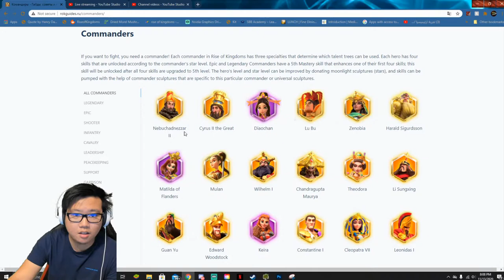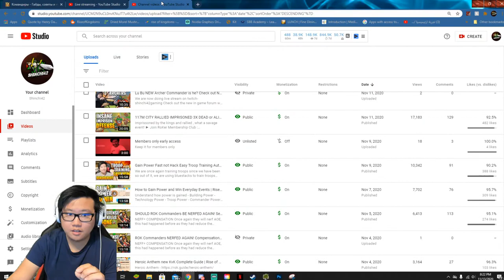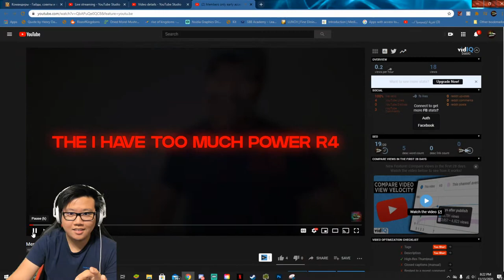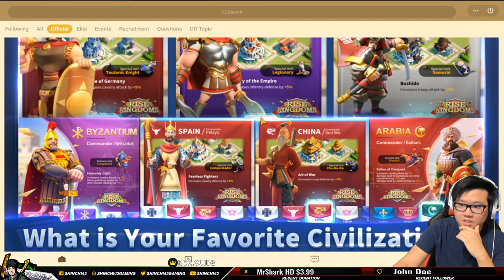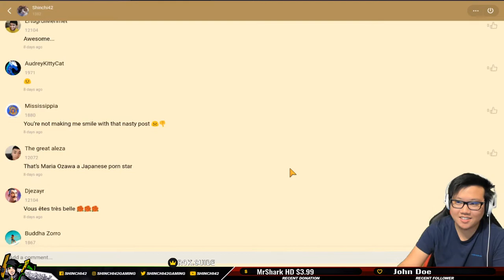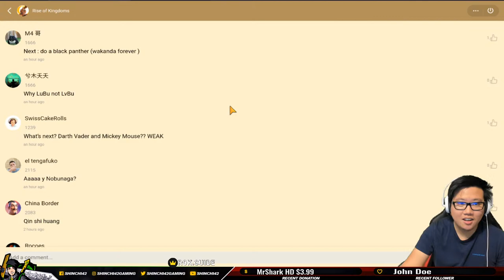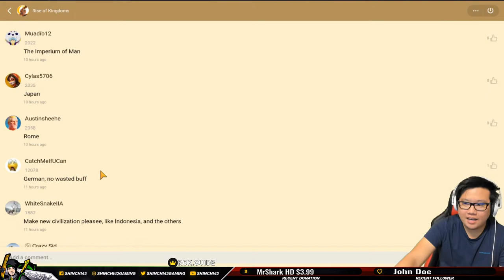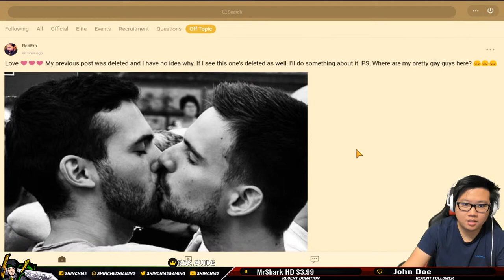🔴No More Gems EVENT + New Commanders Cyrus the Great? + ML GAME | Rise of Kingdoms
We out of gems , i messed up and raided the shop this morning.

Emulator to play on PC
-BlueStacks-